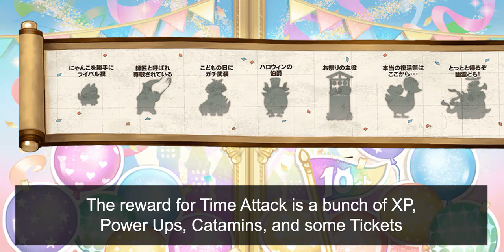The Battle Cats - Enemy Maneuvers (10th Anniversary Mission #2)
Table of Content:
00:00 - Basic Info
00:42 - A Decade of Doge Army
01:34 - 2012 (High Score: 8500)
01:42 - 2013 (High Score: 7000)
01:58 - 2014 (High Score: 7000)
02:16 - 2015 (High Score: 5500)
02:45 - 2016 (High Score: 5500)
03:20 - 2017 (High Score: 6000)
03:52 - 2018 (High Score: 5000)
04:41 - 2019 (High Score: 6000)
05:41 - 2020 (High Score: 6000)
07:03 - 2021 (High Score: 4500)
08:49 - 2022 (High Score: 3500)